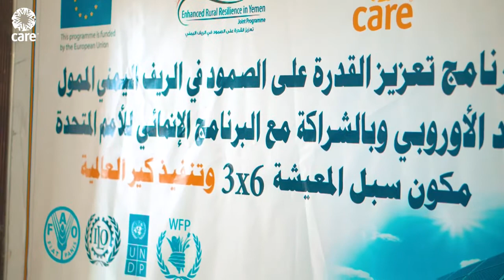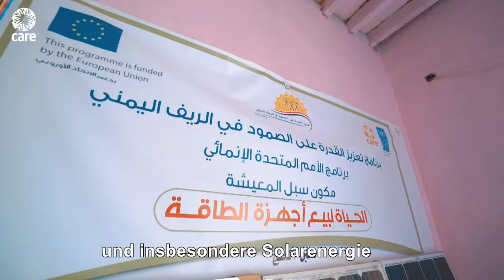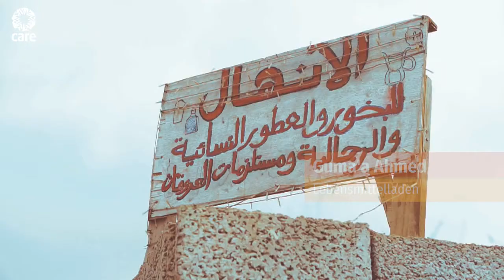Jemen: CARE fördert Kleinunternehmen / Hilfe zur Selbsthilfe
► Jemen ► Aufbau von Kleinunternehmen ► Schulungen und Starthilfen für UnternehmerInnen
► Mit Nachhaltigkeit gegen Armut und Hunger ► Resilienzstärkung ►Unterstützen Sie unsere Arbeit mit einer Spende

JEMEN: HUNGER BEDROHT MILLIONEN MENSCHEN
Es herrscht ein grausamer Krieg im Jemen, dem ärmsten Land im Nahen Osten. Seit fünf Jahren leiden die Menschen unter Gewalt, Hunger und dem Ausbruch von Seuchen. 80 Prozent der Bevölkerung sind auf humanitäre Hilfe angewiesen, Millionen Menschen fehlt der Zugang zu Nahrung, Wasser, Bildung und medizinischer Versorgung.

„Schlimmer als jetzt kann es kaum werden“, berichten unsere Teams im Jemen. „Dieses wunderschöne Land wurde durch einen jahrelangen Krieg und den wirtschaftlichen Zusammenbruch zerstört. Zehn Millionen Menschen sind von einer Hungersnot bedroht, die Hälfte der Gesundheitsdienste funktioniert nicht und jeden Tag fallen Bomben.“

CARE ist eine der wenigen Hilfsorganisationen, die vor Ort lebensrettende Hilfe leisten und unter schwierigsten Bedingungen Leben retten. Einheimische CARE-Teams sind in 13 Regierungsbezirken aktiv und unterstützen Familien mit Lebensmitteln und Bargeld und stellen sauberes Wasser bereit.

SO HILFT CARE
Schätzungsweise 1,2 Millionen Menschen im Jemen haben sich mit Cholera infiziert, weshalb Hygienemaßnahmen elementar sind. CARE gibt regelmäßig Hygienetrainings, vor allem dort, wo viele Menschen dicht beieinander leben. CARE repariert Wasserstellen, schult Gesundheitshelfer und verteilt Hygiene-CARE-Pakete, um die Übertragung von Erkrankungen zu verhindern. Auch einer weiteren Ausbreitung des Coronavirus wollen wir so entgegenwirken.

NACHHALTIGE HILFE
Im Gouvernement Lahidsch unterstützt CARE mit dem ERRY-Projekt (Enhanced Rural Resilience in Yemen) zusammen mit anderen Organisationen Jemeniten dabei, sich selbstständig zu machen. Wir helfen ihnen, kleine Unternehmen zu gründen, und stellen ihnen Geld für Arbeit zur Verfügung, das ihnen hilft, eine Infrastruktur aufzubauen und Einkommen zu erzielen. Ein Projekt der Europäischen Union, das von CARE gemeinsam mit FAO, IAO, UNDP und WFP umgesetzt wird.

Unterstütze unsere Hilfe im Jemen mit einer Spende! 🧡